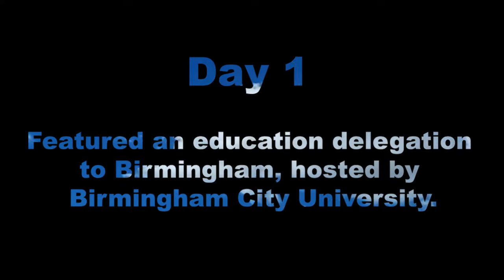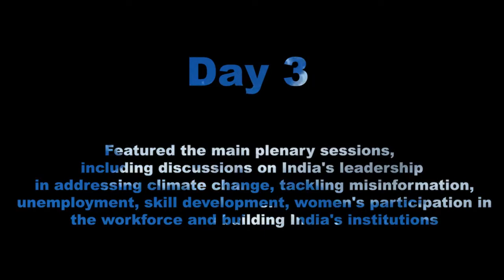Asian UK Business Meet & Awards 2022 | Samay Innovation LLP | London UK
Asian-UK Excellence Awards May 18-20, 2022
This magnificent event organized by WBR Corp, one of the leading Brand Management Consulting & Research firms, hosted by UK's leading media house for the British Asian community, Asian Voice supported by Ministry of Skill Development, Government of India.